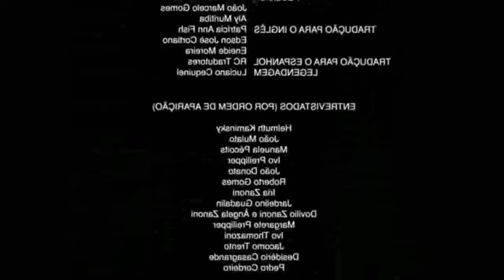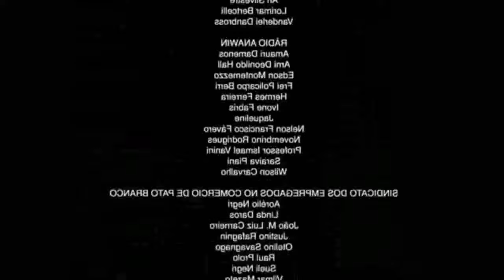COMPRINHAS NO ALIEXPRESS - LEGOS, ROUPAS, PROJETOR E MUITO MAIS! | KIM ROSACUCA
Quem não ama uma boa comprinha testada e aprovada, com muita oportunidade de pagar muito mais barato?? Então aproveita, porque as comprinhas acumularam!

LINKS:
Retrovisor ulanzi ST-30 - R$ 67,29

Legonérico Bob Esponja - R$ 36,63:

Legonérico Patrick estrela - R$: 54,31

Projetor HY300 - R$ 211,35:

Blusa preta/amarela - R$ 37,71:

Jiji - gatinho Kiki’s delivery service - R$ 35,78:

Legonérico Castelo Hogwarts - R$: 53,59

Legonérico - Van Gogh e Onda de Kanagawa - 58,40:

Caneta para rejunte - R$ 8,99:

Body branco - 34,79: